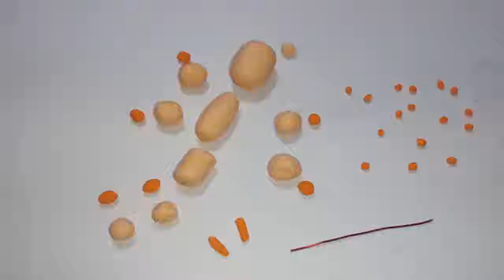Play Dough How To Make A Giraffe By Polymer Clay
Hi everyone,
Today i will show you how to make a Giraffe by polymer clay.The giraffe is a genus of African even-toed ungulate mammals.Giraffes are the world's tallest mammals.If you like my clay tutorial Giraffe then please like ,share,and subscribe my channel .